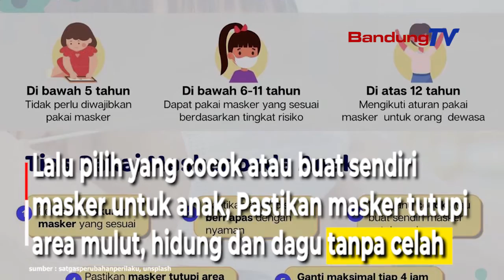Anjuran dan Tips Pakai Masker pada Anak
Berikut beberapa anjuran pakai masker pada anak;